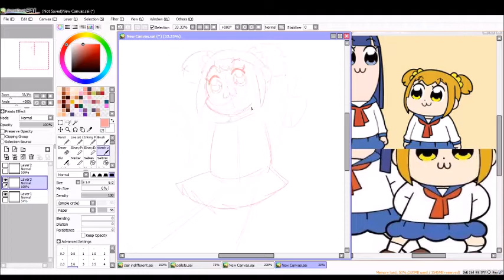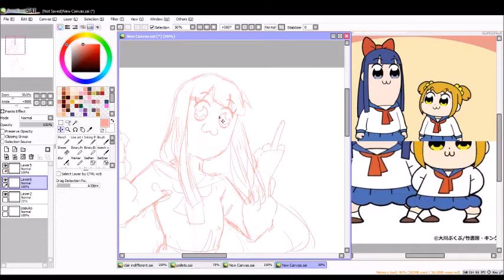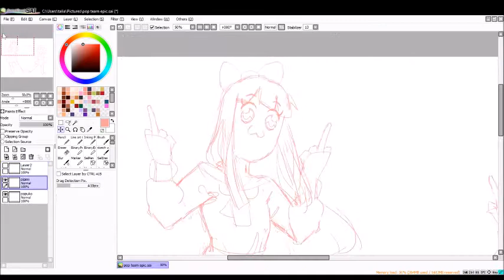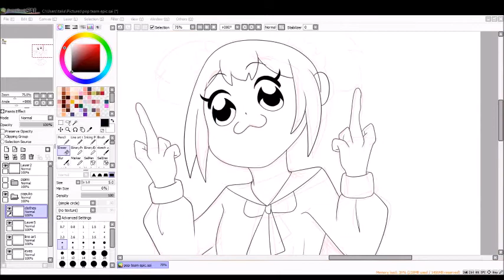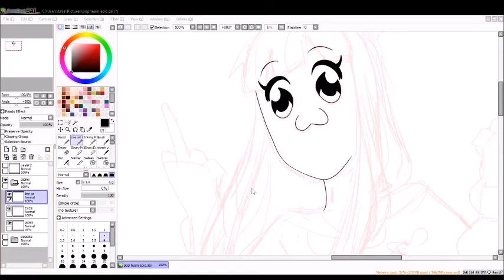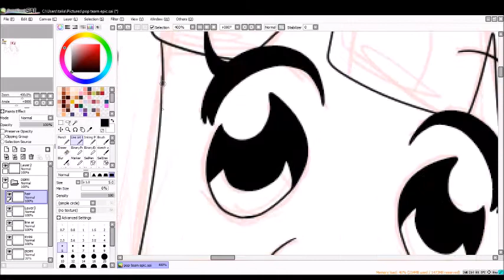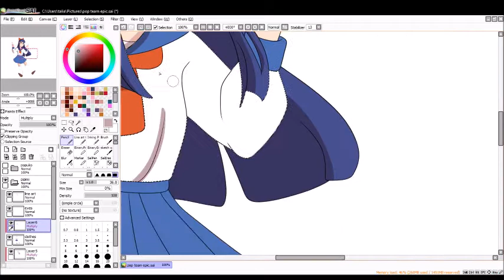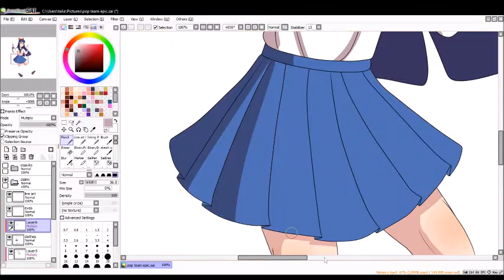Pop Team Epic - Speed Draw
Ah! Mother Fucker!

Anyway this anime is hilarious and watch it plz